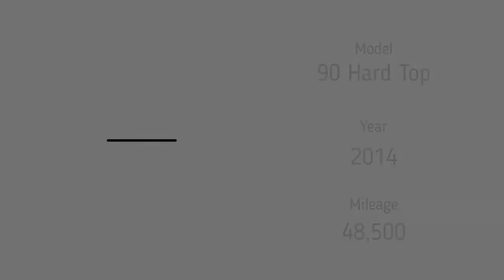2014 Land Rover Defender 90 van in silver with red Lather detailing Full Restoration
Here we have a 2014 Land Rover Defender 90 Van in Silver a great colour with the contrasting red leather detail with carpet rear and sound proofing fully restored and ready for a new owner, all of Wallis Defenders Defenders have a wax oiled chassis', stainless steel bolts, new flooring or carpet, complete paint correction is carried out, the engine fully serviced and over hauled, brakes and suspension over hauled and or replaced, no parts are not checked or replaced if required, offering a full comprehensive warranty on top. Build by the family behind the James Bond Autogyro Little Nellie flown by Wing Commander Ken Wallis cousin to our founder Geoff Wallis in the film You only live twice. Available for sale for details call or email Wallis Defenders